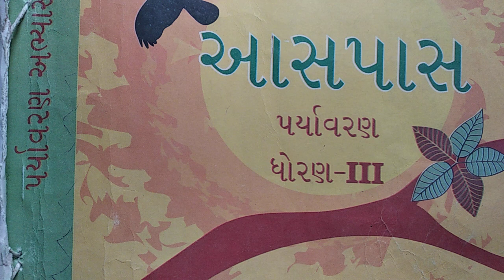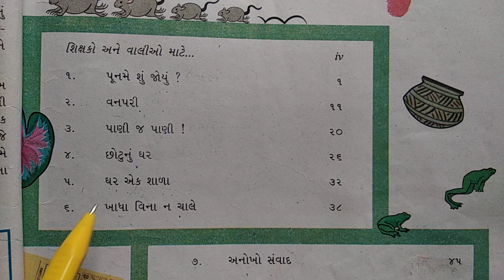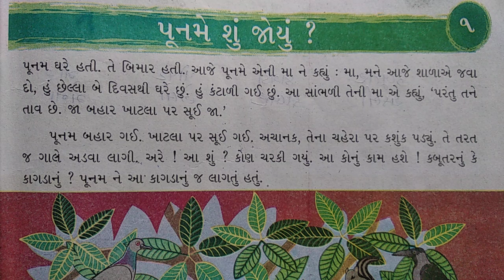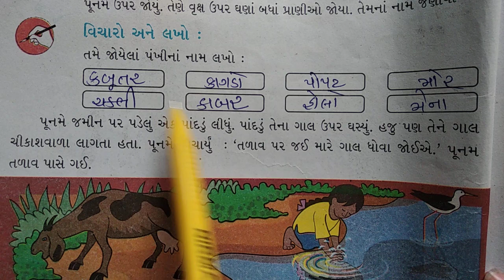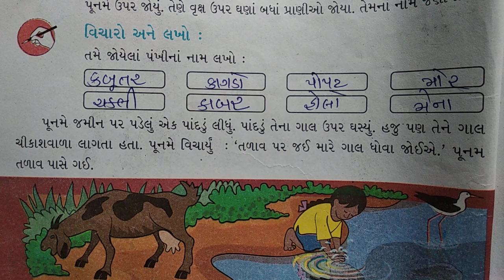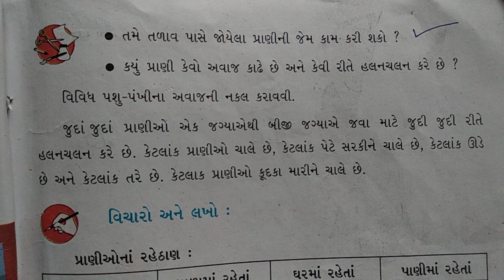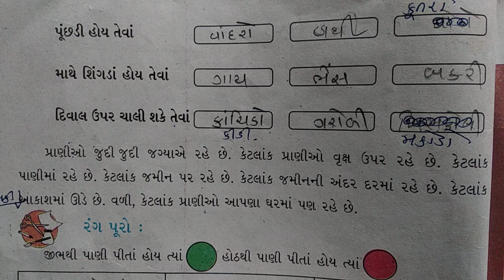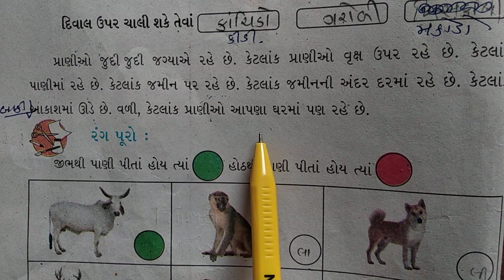ધોરણ-૩ વિષય - પર્યાવરણ (આસપાસ) પાઠ -૧ પૂનમે શું જોયું?( ભાગ-૧)